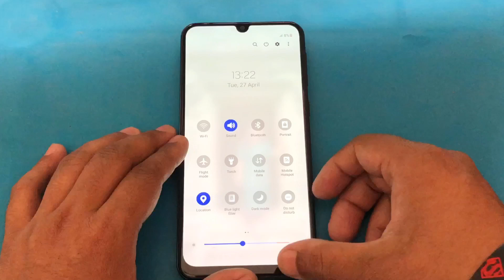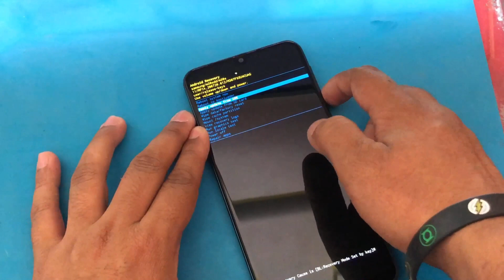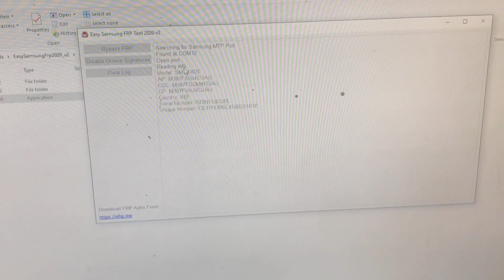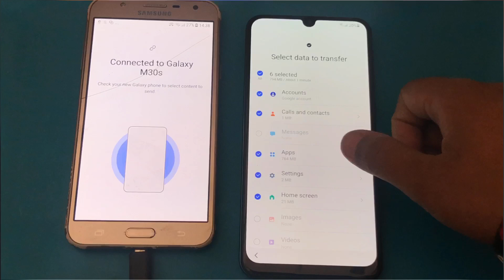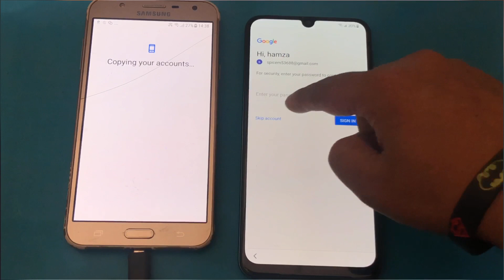[TheGsmWork] Samsung M30s no recovery | Android 11 Hard reset | April patch 2021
hello dosto vaise mai iss topic ko apne ek pahle ke video me cover kar chuka hu fir v mai isme aap ko btaa rha hu ke kaise aaap samsung m30s ko unlock kare ...